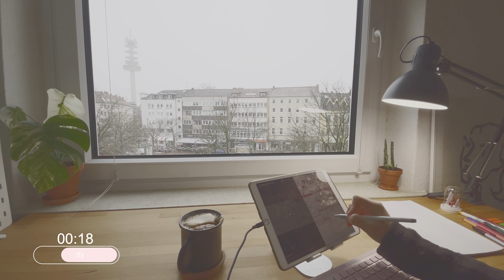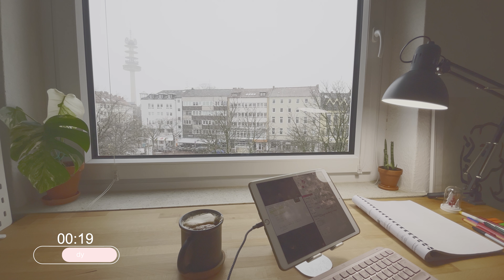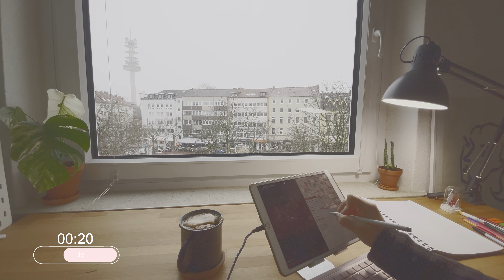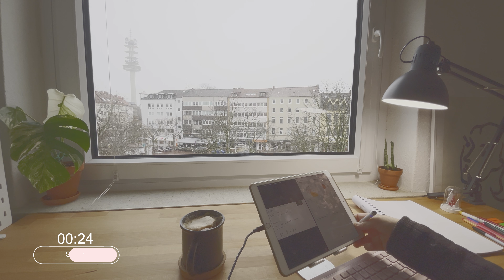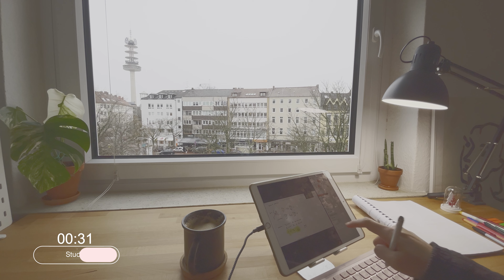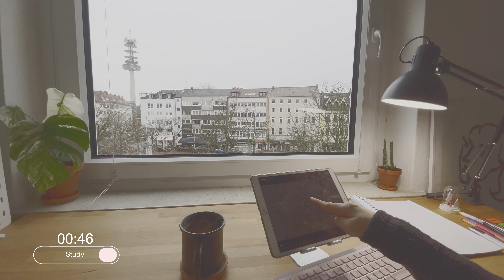1-HOUR STUDY WITH ME 4K /☃️🌨️❄️My Room on a snowy day /🔥 fire ambient ver/ Pomodoro 50/10/ Ep.26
Hello study Friends!
Let’s study in my room using the Pomodoro 50/10 technique!

⏰TIMESTAMP
00:00 INTRO
00:28 Study Session
50:28 Break
01:00:28 OUTRO

Please let me know any thoughts you have in the comments!

🎥Camera: iPhone mini 12
💻 Edit Software: Premier Pro 2023